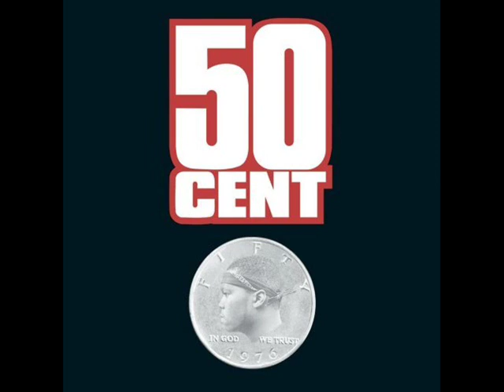The Best Of 50 Cent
Albums Only:

Power of the Dollar (2000)

- Your Life's on the Line
- Ghetto Qu'ran (Forgive Me)
- Thug Love Feat. Destiny's Child
- How to Rob Feat. The Madd Rapper

Get Rich or Die Tryin' (2003)

- What Up Gangsta
- Patiently Waiting Feat. Eminem
- Many Men (Wish Death)
- In da Club
- Heat
- If I Can't
- Back Down
- Wanksta
- 21 Questions Feat. Nate Dogg
- Gotta Make It to Heaven

The New Breed (Bonus CD) (2003)

- In Da Hood Feat. Brooklyn

The Massacre (2005)

- In My Hood
- I'm Supposed to Die Tonight
- Piggy Bank
- Outta Control (Remix) Feat. Mobb Deep
- A Baltimore Love Thing
- Ryder Music
- Gunz Come Out
- Ski Mask Way

Get Rich or Die Tryin' (soundtrack) (2005)

 - Hustlers Ambition
 - Window Shopper
 - I Don't Know Officer Feat. Lloyd Banks, Prodigy, Spider Loc & Ma$e
 - Talk About Me
 - When It Rains It Pours
 - Best Friend
 - I'll Whip Ya Head Boy Feat. Young Buck

Curtis (2007)

- Man Down
- I'll Still Kill Feat. Akon
- I Get Money
- Straight To The Bank
- Curtis 187
- Touch The Sky Feat. Tony Yayo

Before I Self Destruct (2009)

- Death to My Enemies
- So Disrespectful
- Psycho Feat. Eminem
- Crime Wave
- Get It Hot
- Gangsta's Delight
- Ok, You're Right